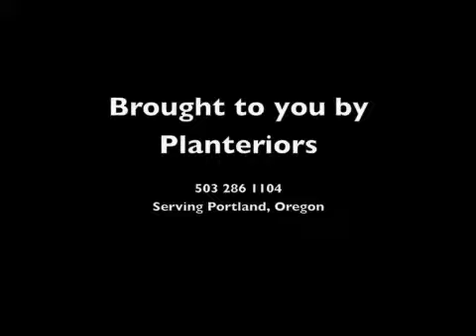Planteriors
Photo gallery of plant projects by Portland's finest plant installation and maintenance experts.